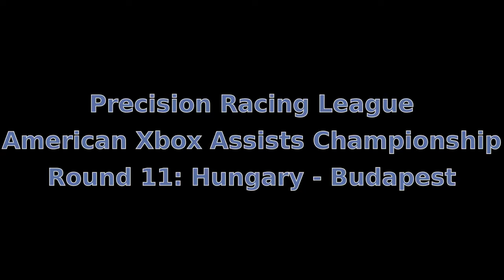PRL, American Xbox Assist Championship, Round 11, Hungary - Budapest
The most Heartbreaking race of my life. I took the lead in the first corner only to relinquish the position later. I was clearly gaining on the undefeated 1st place driver "whocaresman 72" when a race ending incident occurred in lap 32 of 35.